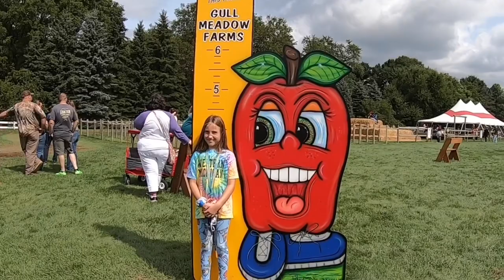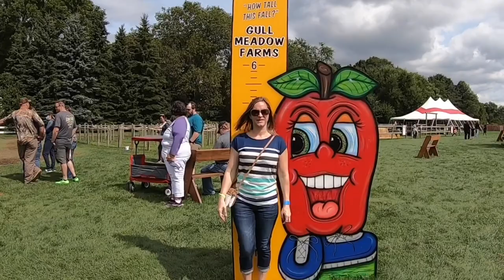Day trip to Gull Meadows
Quick trip to Gull Meadows Farm turns into an all day trip - lost in the corn maze😱😳😐